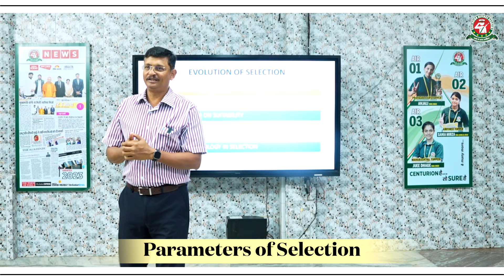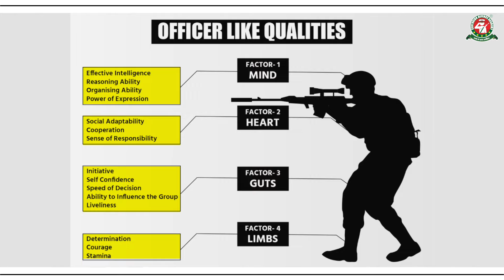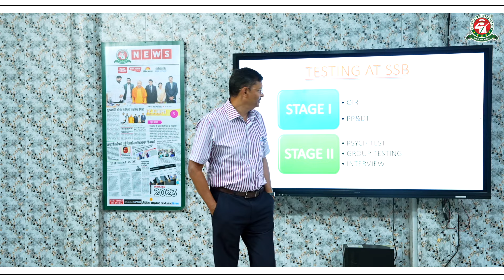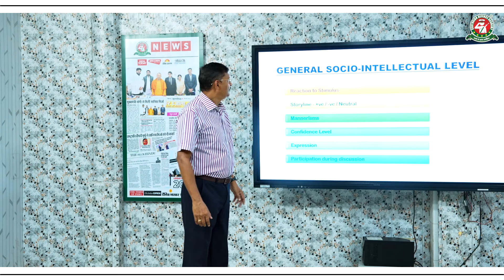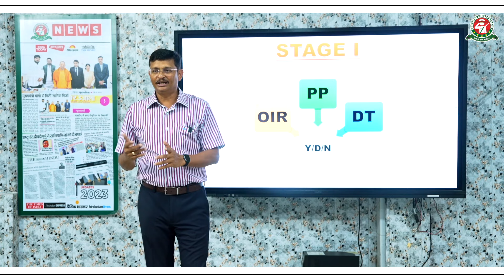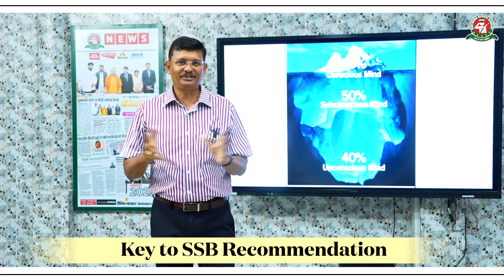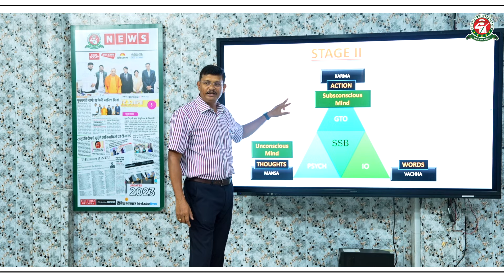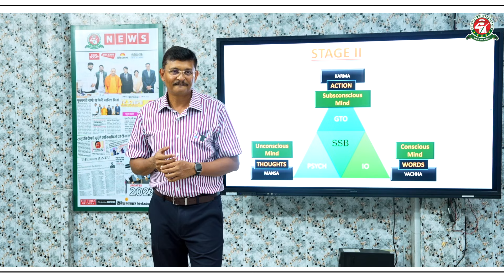7 Golden🔥Tips to Crack SSB interview in First Attempt💥 Best SSB Coaching in India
Jai Hind Defence Aspirants !!

7 Golden Tips for SSB Aspirants 😃

In this Video , Lt. Col. Amit Srivastava , Senior GTO at Centurion Defence Academy , has shared with you the Most Important Tips for SSB Interview . These Golden tips will surely help you crack SSB Interview in your First Attempt . After this April Session , 21 Days SSB Program started at our Dehradun Center and the Record breaking SSB Recommendations from our Dehradun center proved the excellence of our SSB mentors .

This video is for all the SSB aspirants who find SSB tough to crack . Centurion's Highest Selection Rate in NDA & CDS SSB & Highest Girl Selection prove its strength, quality content and expert faculties .

👍 SSB 21 Days Admission Open For New Batches . Batches Available at Both Lucknow & Dehradun Center . Available Offline Mode. Gain Individual & Personalised Guidance with our SSB Panel

👍 NDA 2025 Admission Open For New Batches . Hindi & English Medium Separate Batches Available both in Offline & Online Mode.